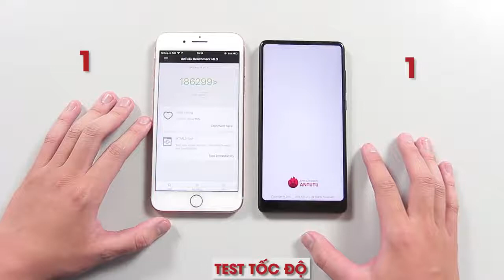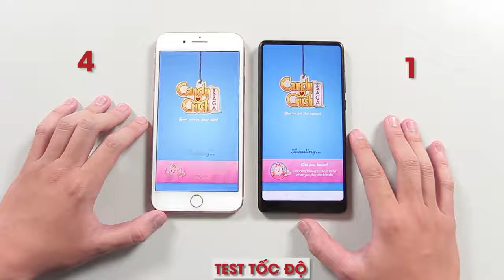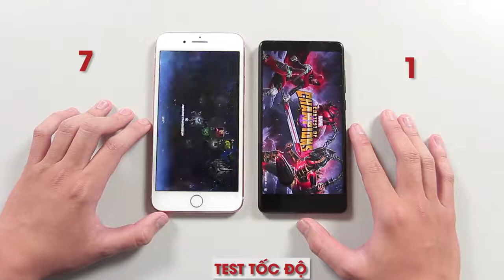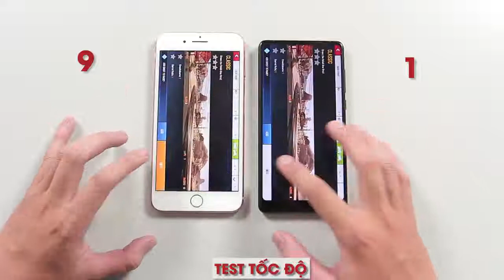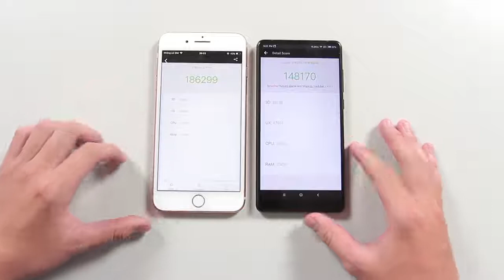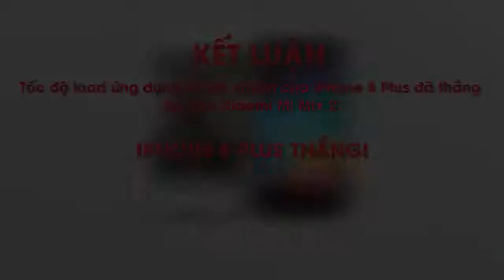SPEEDTEST iPhone 8 Plus vs Xiaomi Mi Mix 2 Apple A11 Bionic vs Snapdragon 835 By STT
Iphone 8plus